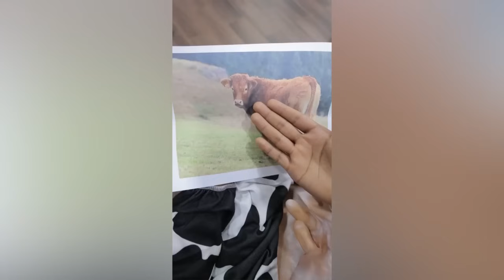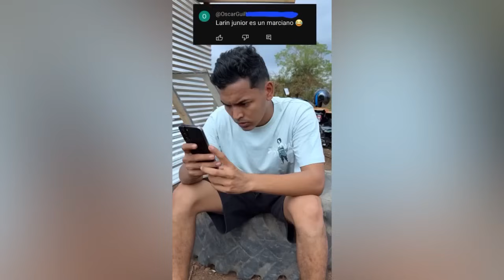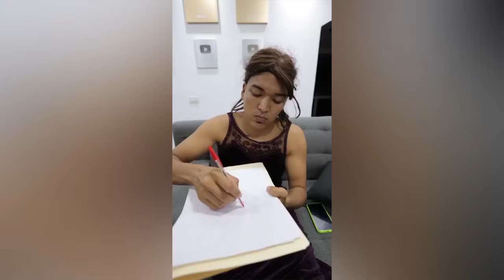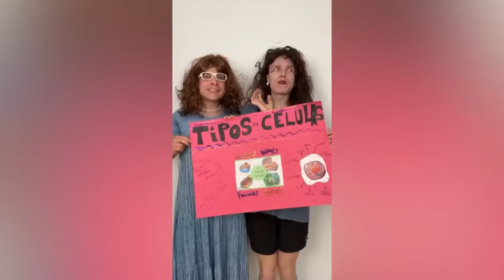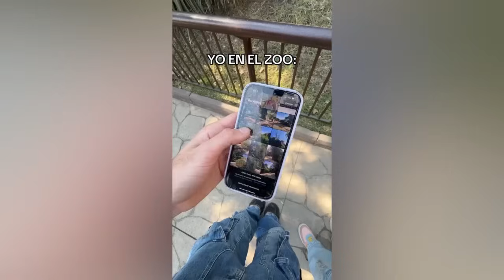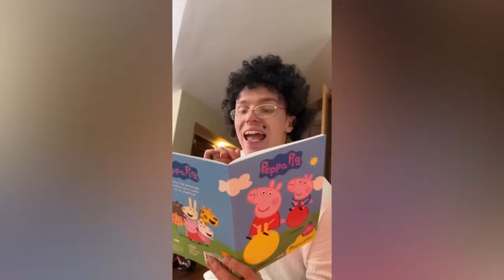LA MUJER DE LARIN NO LE CREE 😂 NUEVOS TIKTOK DE LARIN Y SUS AMIGOS | MEJORES RECOPILACIONES VIRALES